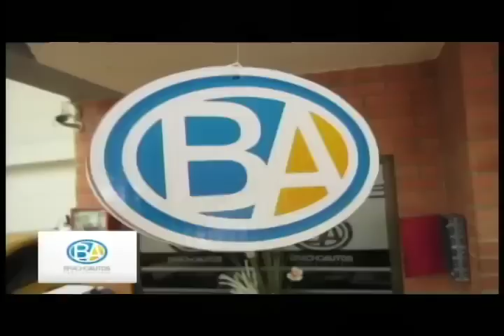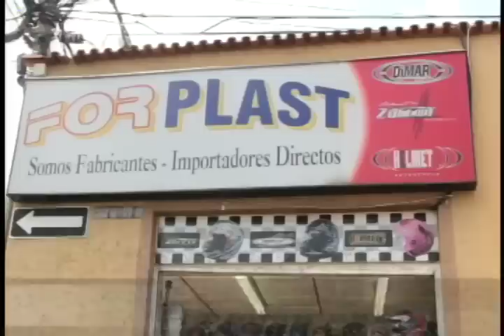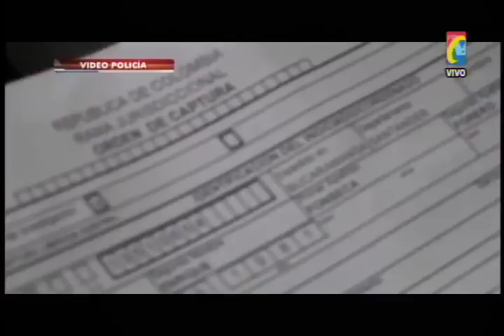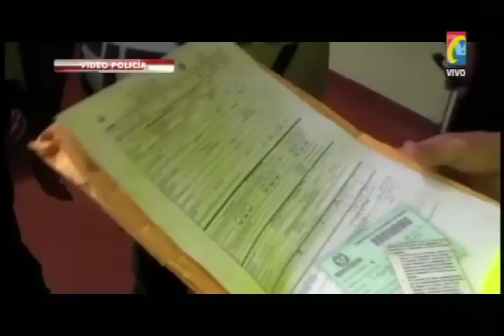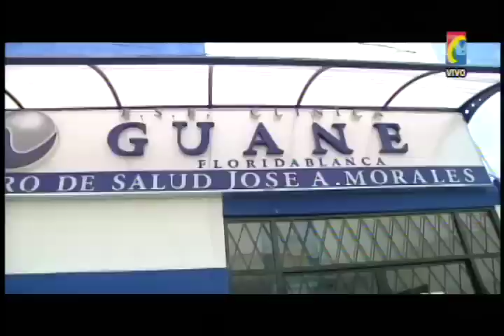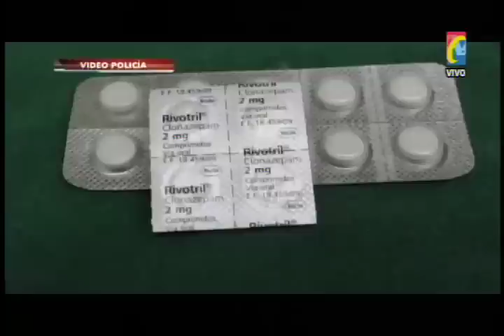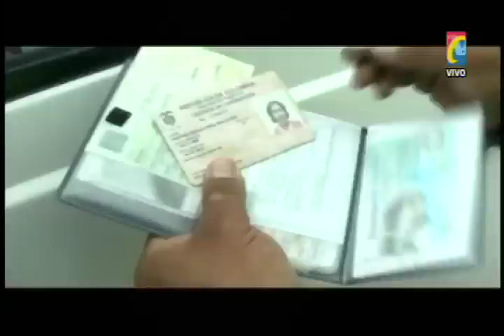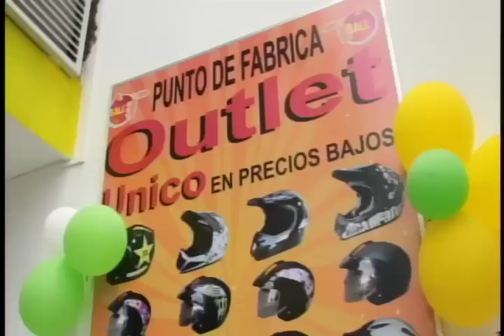Programa IMPACTO Jueves 29 Enero 2015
01- Motociclista Irresponsable Omite Semaforo Av Q Seca Cra 19 y se estrello contra taxi
02- Alcalde Solo se reúne con los ricos para cambiar Pico y Placa, pero se burla de otros sectores al incumplir reuniones
03- dos Accidentes en Anillo Vial. Moto Incrustada en Automóvil y Taxi Estrellado contra Volqueta
04- Cámara de Comercio, al igual que Motociclistas presentaron propuestas para No apliquen  Pico y Placa
05- en video quedaron ratas que en Moto robaron mujeres que no usan andenes
06- Vicepresidente Lleras Arrancó Licitación Doble Calzada Barrancabermeja y  Millonarias Inversiones para Santander
07- Asi fue como Capturaron los que Prostituían Niñas, las drogaban y obligaban a vender Drogas
08- directora del Area Metropolitana se lava las manos en Caso de Contaminación y Mortandad peces río Lebrija
09- Barrio Jose a Morales Atracadores quisieron Robar,  pero dejaron Arma
10- En Bucaramanga Reinas de Colombia Desfilaron ante Soldados 5 Brigada
11- Barrio transición 3 al Norte Capturado Expendedor Drogas y Rivotril
12- Policia Transito capacitan Conductores Servicio escolar en Zonas rurales
13- Barrio Alonso Lopez capturaron Hombre 37 años por Expendedor Droga
14- POLICÍA PLAN COLEGIOS 2015